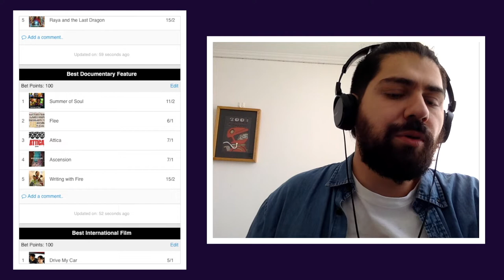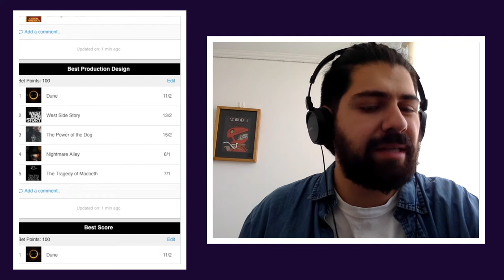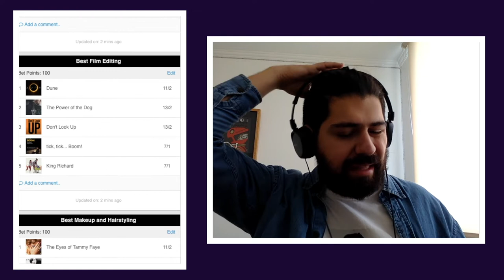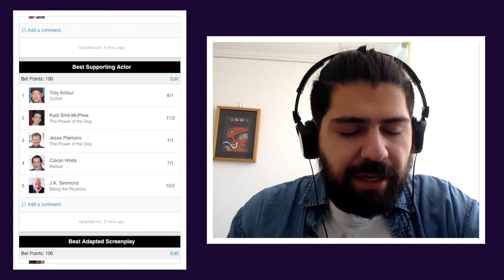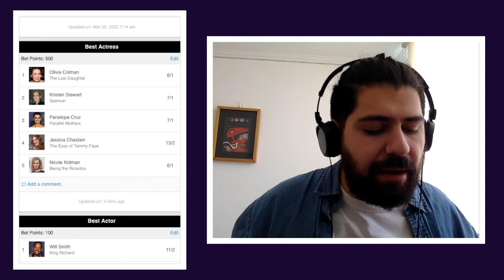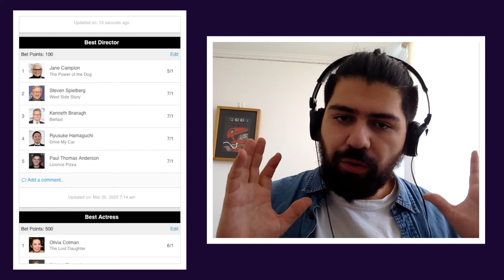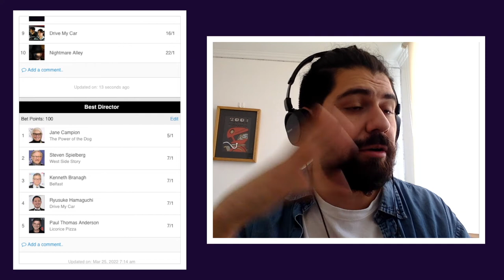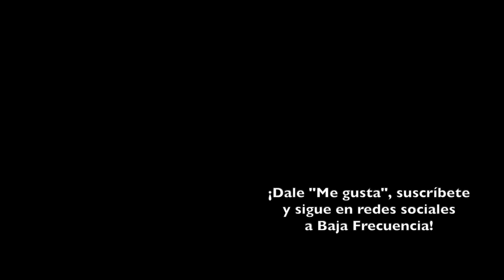Predicciones Oscars 2022 — Uh oh, esto va a salir mal